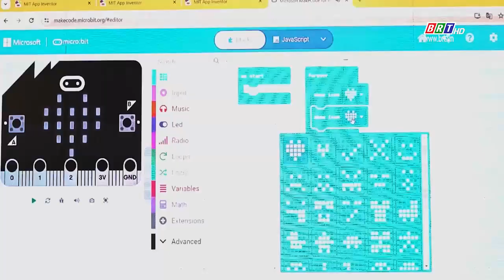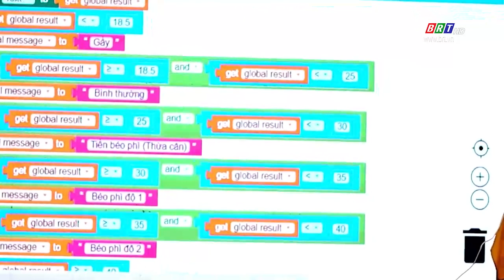ĐH FPT đồng hành cùng các trường THPT triển khai GD Stem vào lớp học, kích thích sự sáng tạo của HS